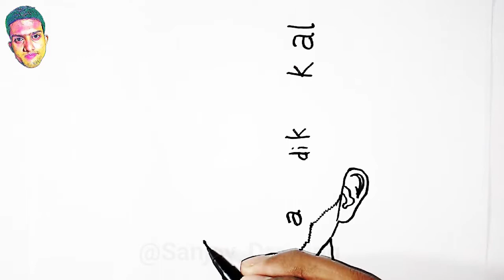RCB, How to Turn word PADIKKAL into Devdutt Padikkal Drawing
In this videos I Showed How to Turn word PADIKKAL into Devdutt Padikkal Drawing